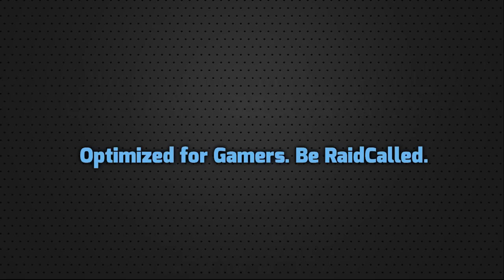Minecraft Hunger Games - Episode #27 w/Bajan Canadian & Woofless! - PARKOUR ESCAPES!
Always keeping it fresh and fun, winning is awesome but always optional, welcome to the Hunger Games!